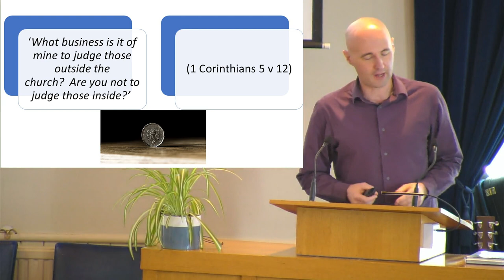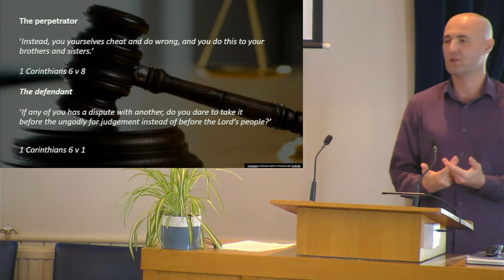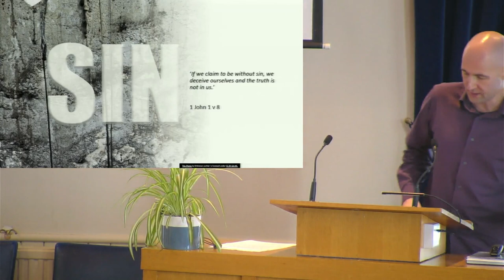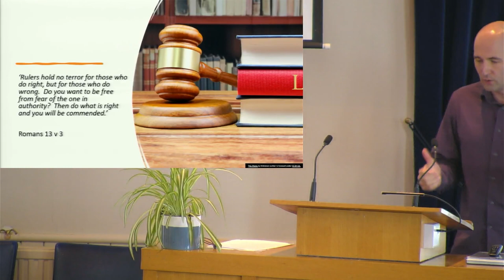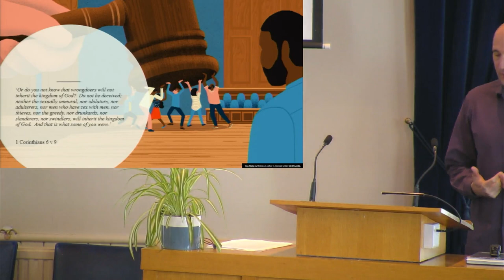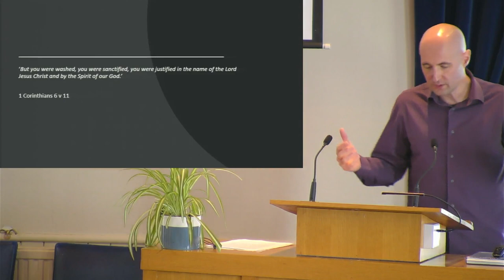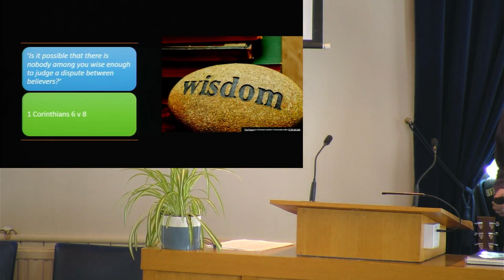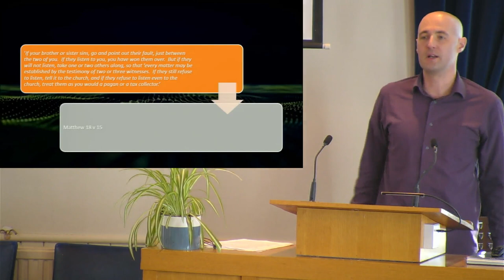2023 January 29 Morning Service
This Sunday we welcome Neil Martin speaking on the theme:
"Better to be cheated" - "Lawsuits vs Love"
from  1 Corinthians 6: 1-11